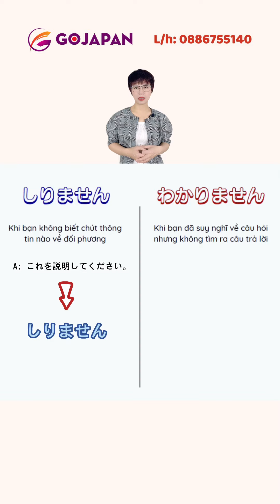PHÂN BIỆT「しりません ー わかりません」 Học tiếng nhật cùng GoJapan